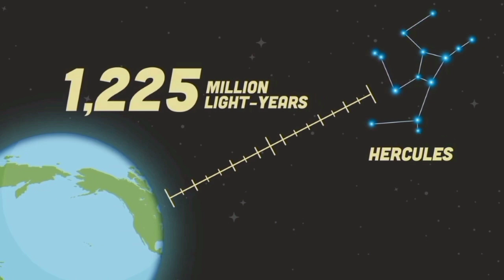WASP-103 and WASP-103b Song Reverse 2x speed